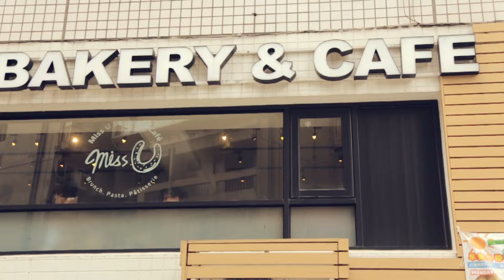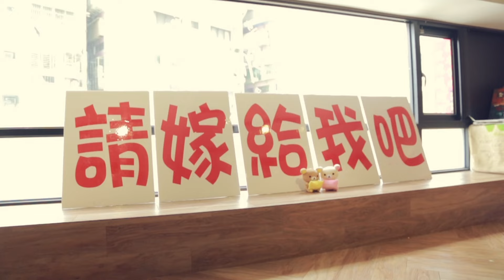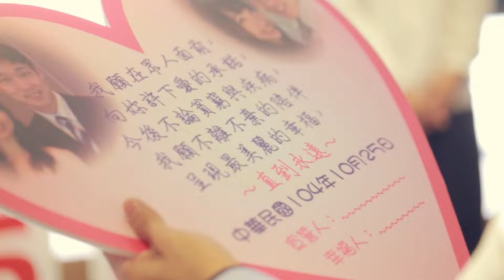求婚後與女友舞姿妙曼呈現的美感 ( TIN求婚事務所LINE:wk308電話0925-307-788 )